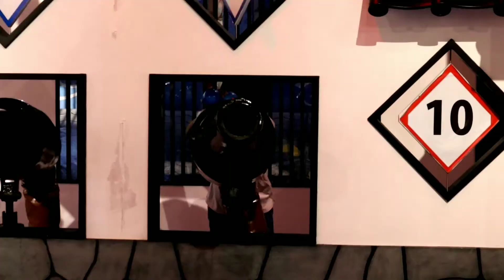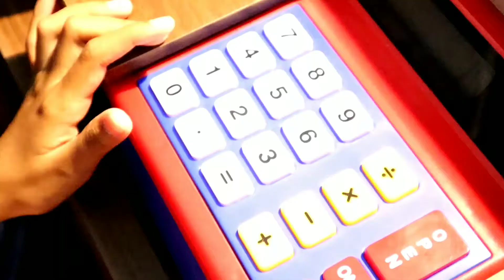EDOKKO LIPPO MALL PURI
Tiket masuk Edokko :
Weekday (Senin - Jum'at) Rp. 120.000/orang + Rp. 70.000 (pendamping)/orang

Weekend (Sabtu, Minggu & Libur Nasional) Rp. 190.000/orang + Rp. 70.000 (pendamping) /orang